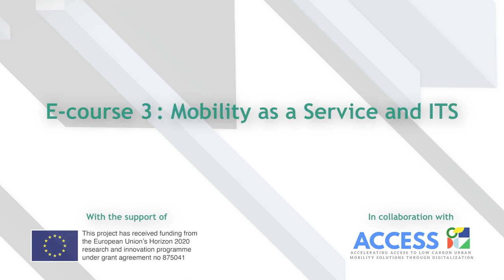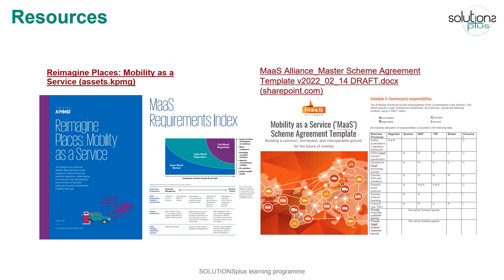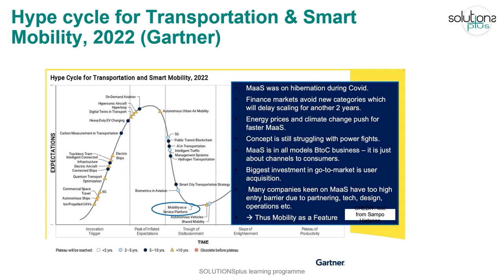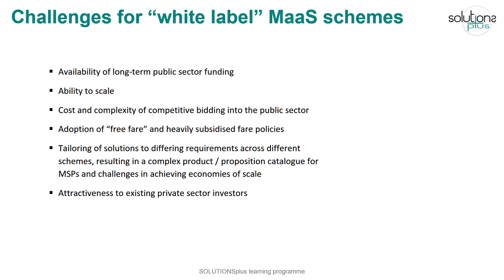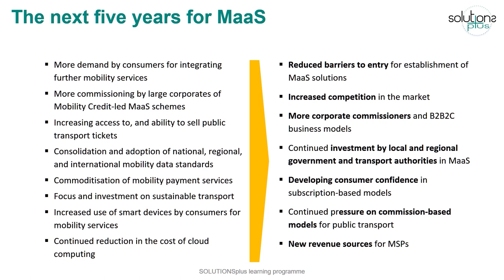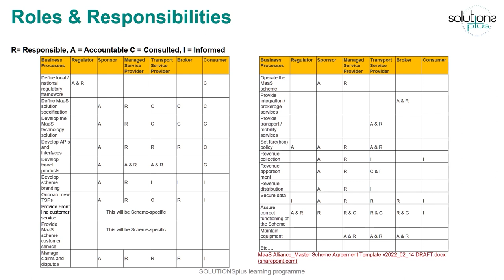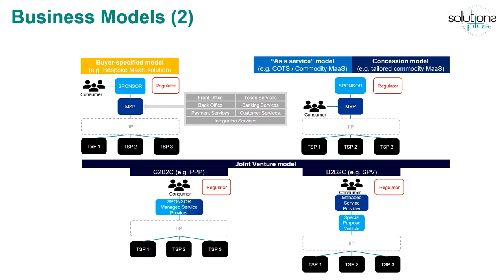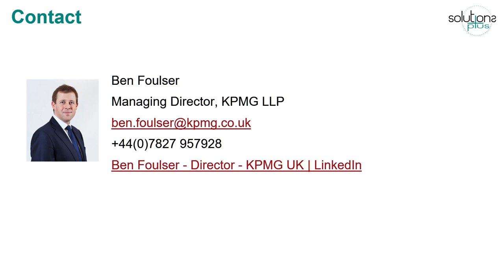SOLUTIONS+ Course 3, Module 3.1.2: Public and Private sector roles in MaaS schemes